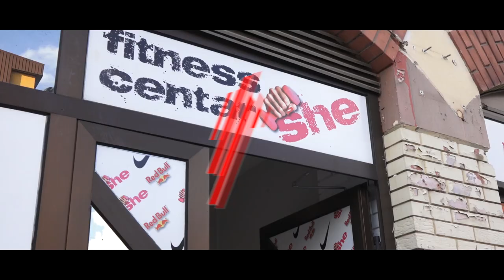5 Days with Ivana Spanovic | 4/5 : My Gym